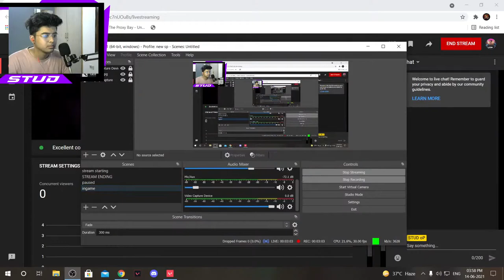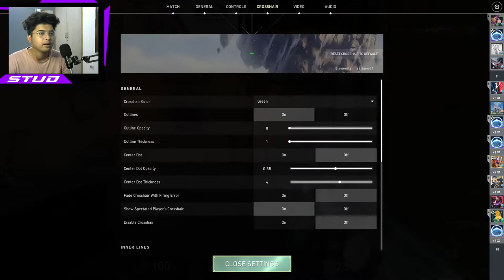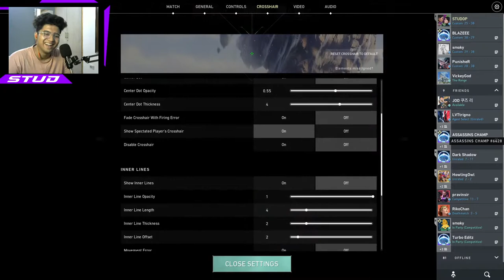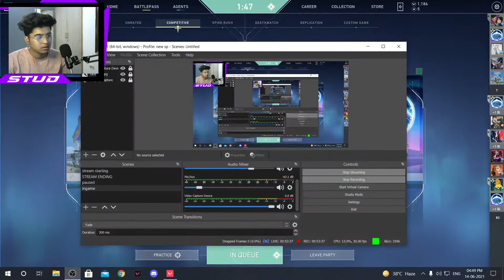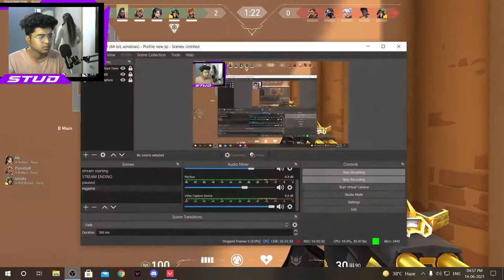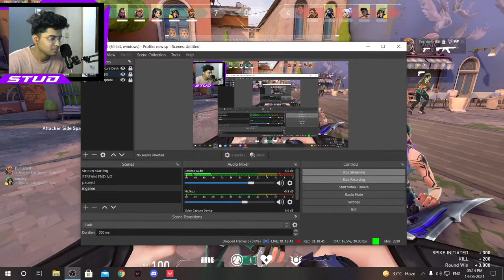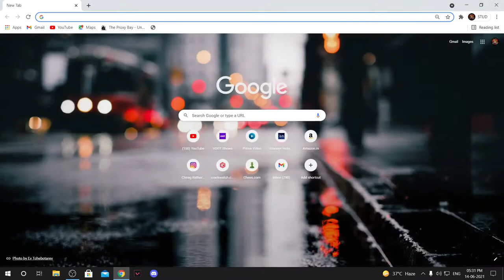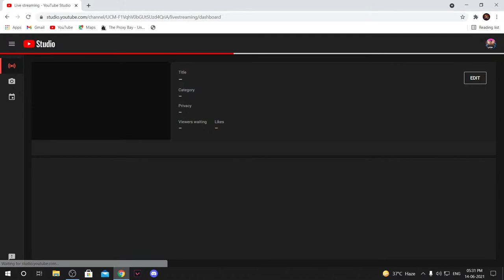🔴 Valorant Again valorant live #56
KYA HAAL HAIN SABKE ??
I Hope you all enjoying the stream.

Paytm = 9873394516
UPI -  Studop@dbs

BANNER DESIGNED BY Jason Dzns

PC SPECIFICATIONS AND THE OTHER GADGETS
GPU - ASUS RX 570
MOTHERBOARD - MSI A320 PRO SERIES
 KEYBOARD - ZEBRONICS PREMIUM RGB
MOUSE  Lenovo legion m200
DEVICE - ONEPLUS 7 128 GB